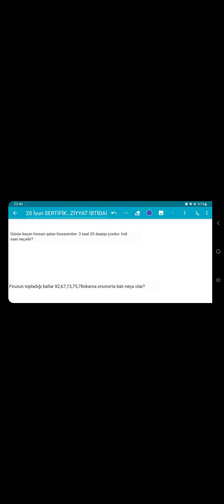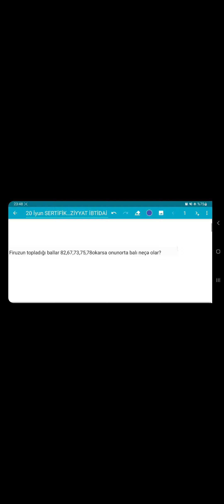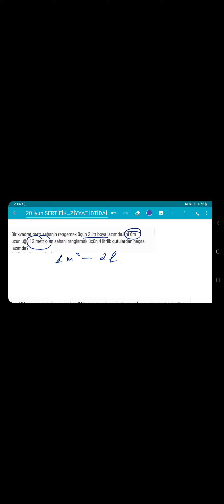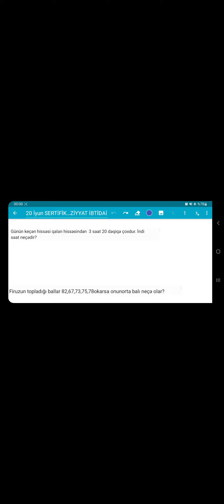20 iyun 2023 İbtidai Riyaziyyat sualları 2-ci hissə |Sertifikasiya| Müəllimlərin İşə Qəbulu